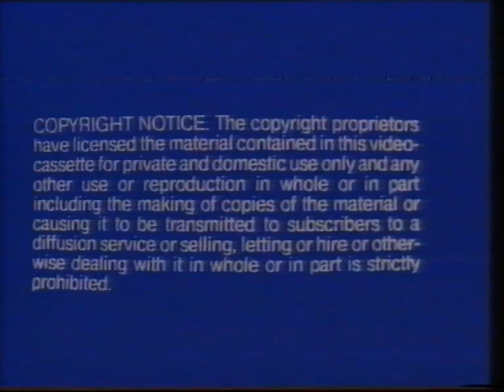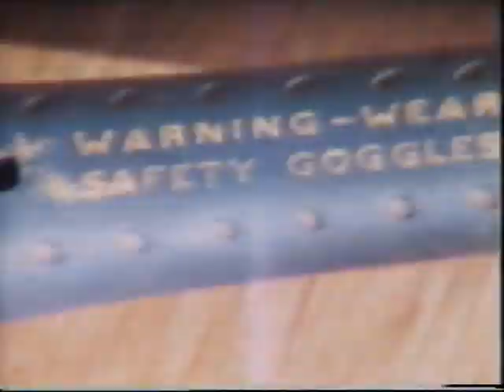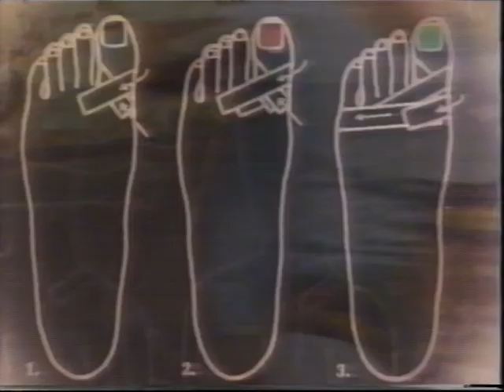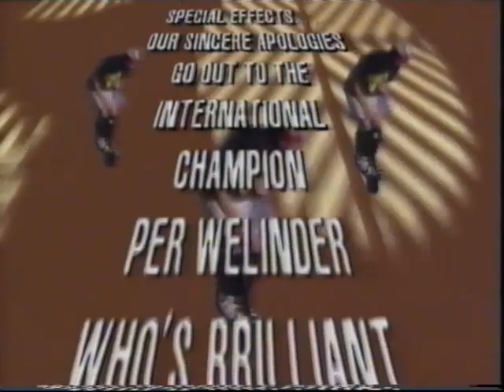Attack by Stacy Peralta & Tim Simenon [1989]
Label  : Virgin Music Video [VVC 573]

tracklist:
1 - Dune Buggy Attack
Engineer [Mix] -- Gary Wilkinson Programmed By -- Kerry Hopwood Vocals -- Benjamin George

2 - Pressure Point
Producer [Additional], Engineer [Additional], Programmed By [Additional] -- Martin Rex Vocals -- Dennis Bovell

Film Director -- C.R. Stecyk III, Stacy Peralta
Film Producer -- Ali Newling
Film Producer [Associate] -- Lol Creme
Guitar -- Kenji*
Other [Director Of Photography] -- C.R. Stecyk III, George Powell, Pat Darrin, Robert Kittilä, Stacy Peralta, Tony Friedkin
Other [Video Editor] -- Lol Creme, Robert Kittilä, Stacy Peralta
Percussion -- Jeff Scantlebury
Producer, Mixed By -- Tim Simenon

Part of the Videolabel series
Total Running Time 19'00'' approx

Captured from Orginal VHS tape.

enjoi this Rad old skool Sk8 video!